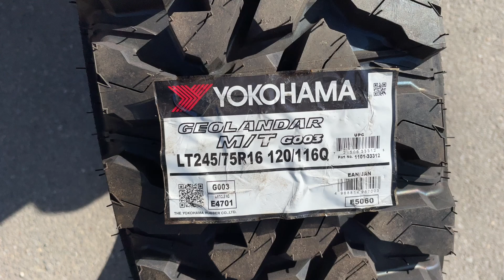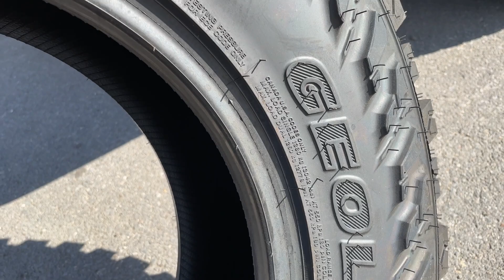Yokohama Geolandar M/T G003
Приветствую! Решил радикально сменить резину :) после катания на зимней елке о выборе фирмы производителя сомнения не осталось и были куплены Yokohama Geolandar M/T G003 245/75 R16 120Q, комплект был 57600р с доставкой...
Впечатления пока только положительные... Сильно не шумят.. не особо дубовые... Динамика  сильно не убавилась...

Зима Yokohama Ice Guard SUV G075 245/75 R16 107Q комплект был 27800р